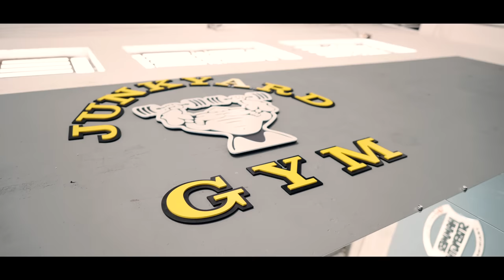MORAES REVELOU SHAPE ATUAL! *onde vai competir?*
Moraes está decidido e irá competir daqui a 16 semanas, e ele revelou o shape atual prometendo chegar ainda mais seco do que estava no Olympia. Onde será que ele vai competir?

Increva-se no canal para não perder nenhuma etapa dessa preparação.